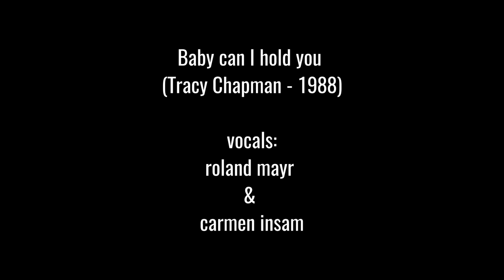baby can I hold you - cover - roland mayr & carmen insam